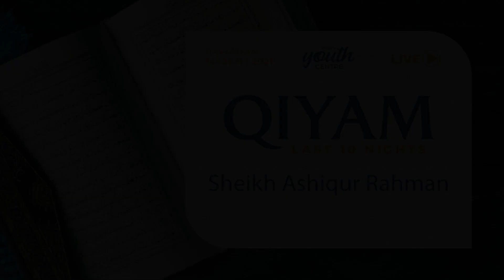YYT Qiyam 2021 Night 25 | Sheikh Ashiqur Rahman | Raka'ahs 5-8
Address: 1st Floor, Ujima House, 388 High Rd, London, Wembley HA9 6AR

1442,yaseen youth tours taraweeh,ramadan in london taraweeh,the best quran recitation in london,taraweeh in london 2021,live taraweeh in london,beautiful quran recitation 2021,most beautiful quran recitation in 2021,taraweeh at islamic youth centre,muslim youth centre in london,islamic youth centres in london,YYT Qiyam 2021 Night 25 | Sheikh Ashiqur Rahman | Raka'ahs 5-8, islamic youth centre in uk,islamic youth centre in wembley,Qari Unays Adam taraweeh,yc taraweeh